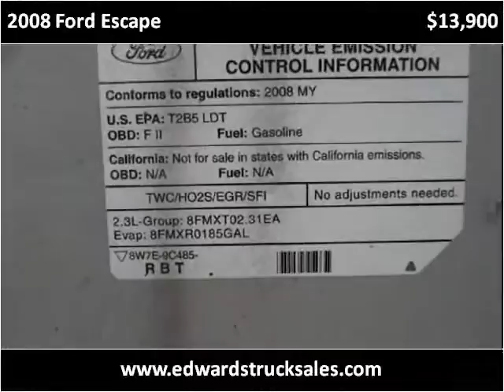2008 Ford Escape Used Cars Seymour IN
This 2008 Ford Escape is available from Edwards Truck Sales.